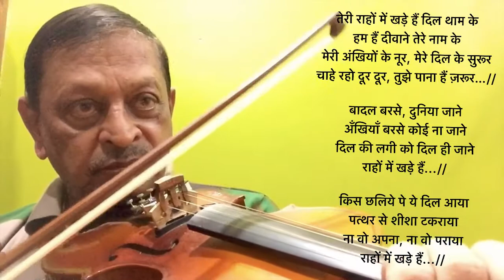Teri Raahon Mein Khade Hain तेरी राहों में खड़े हैं Dr CMVerma Violin Chhalia 1960 httpsyoutu ber I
Film : Chhaliya (1960)
Lyrics : Qamar Jalalabadi
Singer : Lata Mangeshkar

तेरी राहों में खड़े हैं दिल थाम के
हम हैं दीवाने तेरे नाम के
मेरी अंखियों के नूर, मेरे दिल के सुरूर
चाहे रहो दूर दूर, तुझे पाना है ज़रूर…//

बादल बरसे, दुनिया जाने
अँखियाँ बरसे कोई ना जाने
दिल की लगी को दिल ही जाने
राहों में खड़े हैं...//

किस छलिये पे ये दिल आया
पत्थर से शीशा टकराया
ना वो अपना, ना वो पराया